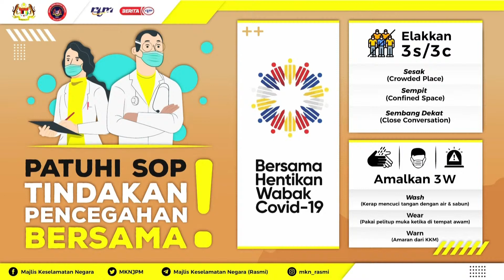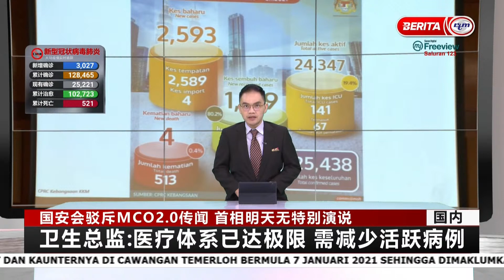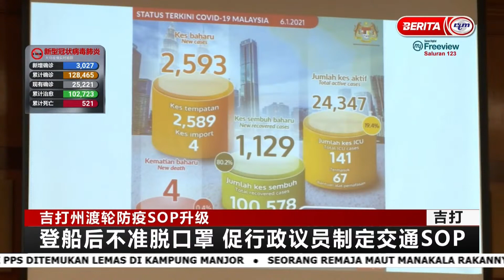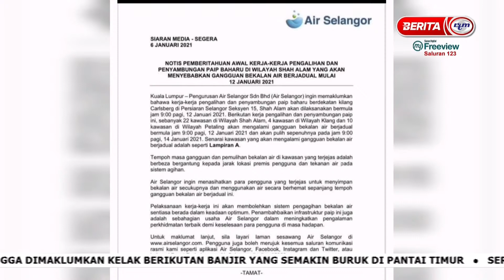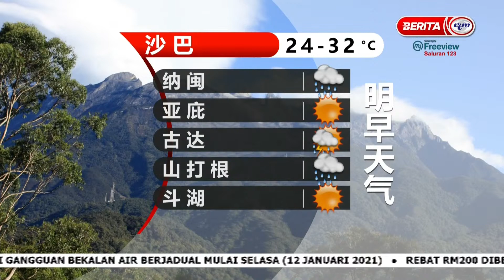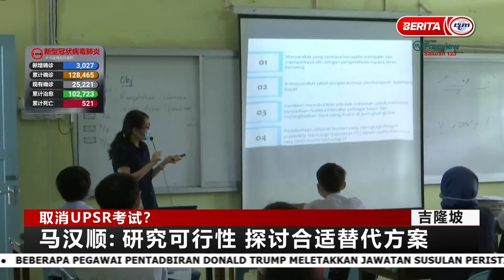07012021 BERITA MANDARIN MALAM